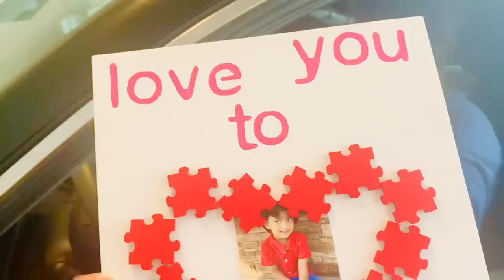MEMORABLE DAY || ఇద్దరు చాల కష్టపడ్డారు నా కోసం || FUN FILLED CAKE MAKING || RADI TELUGU VLOGS